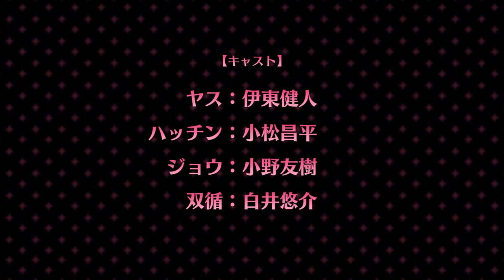“SHOW BY ROCK!! Mashumairesh!!“ TV anime Preview premieres January 9th